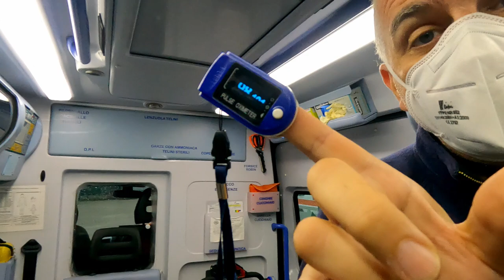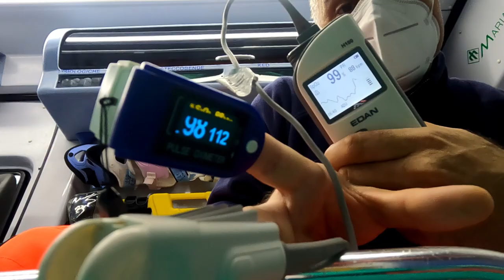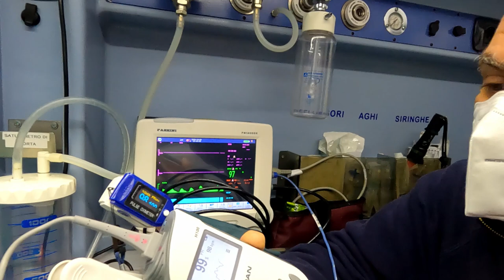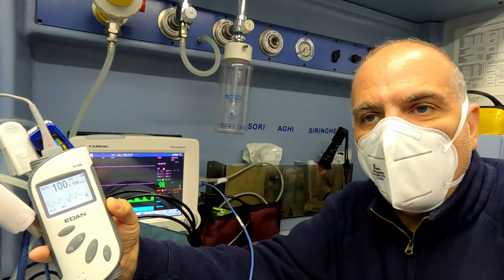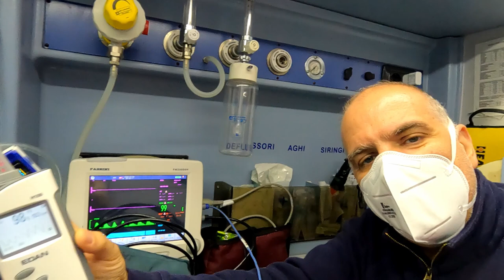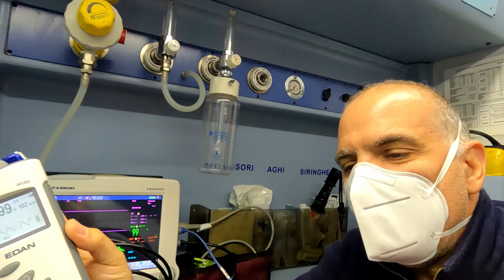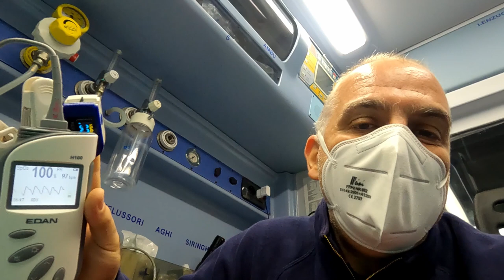Saturimetri cinesi? Capnografia? e altri motivi per cui la mascherina non fa male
In un mio precedente video facevo vedere che la saturazione del sangue non cambiava portando la mascherina. Ma nei commenti mi hanno contestato che il saturimetro era rotto, che era meglio misurare la CO2 nella mascherina, che avevo fatto la prova a riposo. In questo video cerco di rispondere a queste e altre domande.

00:00 Introduzione
01:01 Sigla iniziale
01:20 Proviamo i tre saturimetri

03:49 Parliamo di capnografia
07:38 Simuliamo una corsa
08:12 Sigla finale